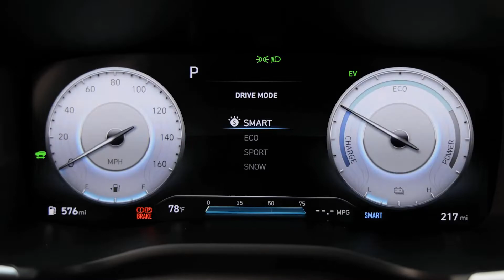New 2023 Hyundai Santa Fe - Mid-size SUV! Interior | Off-road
A mid-size crossover SUV, the 2023 Santa Fe can seat up to five people, and spans a gamut of performance from frugal 4-cylinder power to efficient plug-in driving. With plain base versions and a ritzy Calligraphy edition, it rivals the Nissan Murano, Honda Passport, Jeep Grand Cherokee, and its mechanical cousin, the Kia Sorento.

What's new for the 2023 Hyundai Santa Fe?

The former SEL Convenience model is gone, and synthetic leather upholstery now comes on the XRT and SEL Premium versions. Hyundai also has made adaptive cruise control, blind-spot cameras, the 10.3-inch touchscreen, and the power tailgate available on a wider range of trims.

Hyundai injected some drama into the Santa Fe back in 2021 with revamped front and rear ends, but the result comes off busy. The crossover’s cutlines break up its otherwise standard-issue SUV body too often, but the XRT’s dark gloss trim mutes the effect somewhat. Inside, the Santa Fe has a refined ambiance, with confident splashes of metallic trim among its podlike air vents and touchscreens ranging from 8.0 inches to 10.3 inches.

A base Santa Fe comes with a 191-hp inline-4 and an 8-speed automatic, and doesn’t offer much excitement. The 277-hp turbo-4 moves more quickly but its dual-clutch automatic bobbles and pauses too much. The 226-hp Hybrid strikes us as the best compromise between efficiency and smooth output—unless you want to spend into the mid-$40,000s for a 261-hp plug-in hybrid, the most frugal and most expensive Santa Fe of all. No matter which model you choose, ride quality stands out in front of steering precision; the Santa Fe’s a cruiser, poised even when fitted with smaller wheels and tires.

A cabin optimized for four 6-foot-tall people and their belongings can be pressed into five-passenger duty. The Santa Fe has well-shaped front seats that come with cloth, synthetic leather, or nappa leather, with power adjustment, heating, and cooling. The second-row seat can also be heated. Cargo space swells to 72.1 cubic feet when the back seats are folded down, but there’s no third-row seat option. For that, you’ll need to step into the bigger Palisade.

The Santa Fe sports standard automatic emergency braking, adaptive cruise control, blind-spot monitors, and automatic high-beam headlights. A surround-view camera system sits on the options list (it’s standard on the highest-end models), as does a head-up display. The IIHS and the NHTSA give the mid-size SUV excellent crash-test scores, too.

How much does the 2023 Hyundai Santa Fe cost?

Prices aren’t confirmed for 2023 yet, but the Santa Fe SE should cost about $30,000. It has 18-inch wheels, cloth upholstery, an 8.0-inch touchscreen, and wireless Android Auto and Apple CarPlay. The mid-range Santa Fe SEL adds a few grand with its wireless smartphone charging, power driver seat, and remote start. For about $40,000, the Santa Fe Hybrid brings high fuel economy ratings with its leather upholstery, digital gauges, and panoramic roof.

Where is the 2023 Hyundai Santa Fe made?

It’s built in Alabama, but plug-in hybrids hail from Ulsan, South Korea.

The cabin soothes, by comparison, with an 8.0- or 10.3-inch touchscreen that perches atop the dual-level dash. Hyundai groups controls around pod-shaped vents and clusters them around a control pad, while the console gets studded by an electronic shifter. It’s neatly organized and well done, and in pricey Limited and Calligraphy models, it’s gorgeous, with nappa leather, ambient lighting, and a 12.3-inch digital cluster.

The latest Santa Fe sports a family of 4-cylinder engines with turbos or hybrid systems, teamed with an independent suspension tuned for comfort. It’s a winning combination, and it’s best—of course—in the most complex and expensive versions. Still, based on the performance of the most common base models, it’s a 6 here, with an extra point for ride quality.

Is the Hyundai Santa Fe 4WD?

Front-wheel drive can be upgraded to all-wheel drive on any non-Hybrid Santa Fe. AWD comes standard on Hybrids and Plug-In Hybrids.

Sold in SE, SEL, XRT, Limited, and Calligraphy versions, the 2023 Santa Fe sees some minor tweaks this year, but maintains its great set of standard and optional features, its very good infotainment systems, and its leading warranty.

Prices for 2023 haven’t been published, but for about $30,000 the Santa Fe SE offers LED headlights, cloth upholstery, 18-inch wheels, remote start, and wireless Android Auto and Apple CarPlay served to an 8.0-inch touchscreen. All-wheel drive adds $1,700.